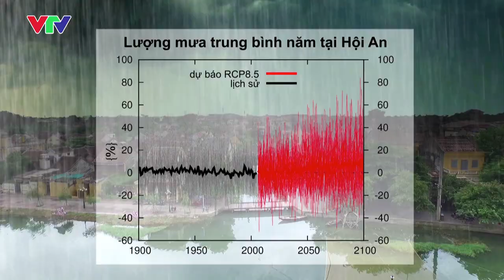Día Meteorológico Mundial 2016 - Español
World Meteorological Day 2016 - Teaser, Español Spanish | 23 de marzo 2016